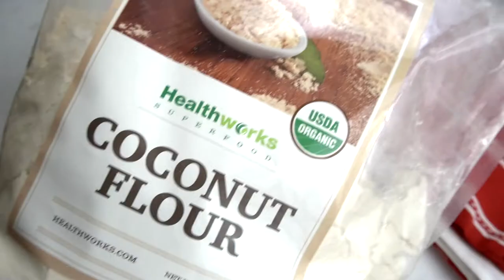Abigayle Keto Tortillas - Low Carb Bread - Vegetarian Keto Wrap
Abigayle Keto Tortillas - Low Carb Bread - Vegetarian keto bread

How to make Keto Tortilla

 🌱 Ingredients:
2 Cups Coconut Flour
1/2 Psyllium husk
1 TSP Baking Powder
2 Cups warm water
1/2 TSP Guar gum
Salt
Dried Thyme

Tortilla Press, Cast Iron:

Coconut Flour:

Psyllium Husk:

Guar Gum Powder:

Abigayle Keto Tortillas YouTube

🌱 my journey:

Join my journey in making healthy meals. My food mainly consists little to carbohydrates. I try to find new ways to bring the tastiest sides of healthy foods and I am enjoying it,  I hope you do too. The yummiest Low carb recipes and Keto recipes